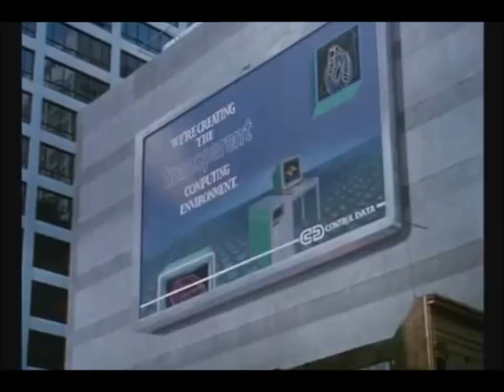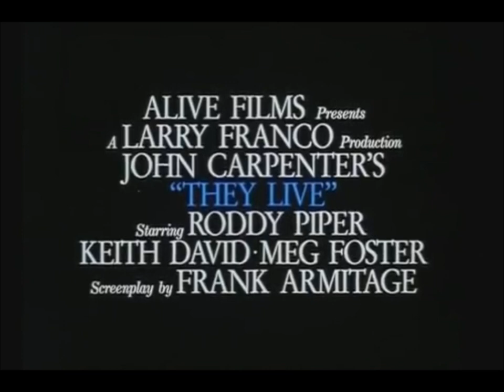THEY LIVE (1988)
"They Live" (1988) was written and directed by John Carpenter.  It is a science-fiction film that gained a huge cult following in the beginning but more recently, with the evolution of the Internet, we've learned that John Carpenter was really ahead of his time with what he was trying to convey.  Over the past couple of decades that a lot of what Carpenter wrote about in the film has some truth to it - maybe not that aliens are really taking over our media to get in our heads, but our media certainly has been manipulating our emotions (trolls beware, there is no debating that fake news is real).

"They live" stars Roddy Piper who plays a drifter who accidentally discovers that the rich and elite have been concealing who they really are and are actually extra terrestrials who can conceal their grotesque appearance, as well as make the population do what they want.  The aliens plant subliminal messages in every part of daily life from magazines, news reels, TV, billboards and even in the sky by way of hidden ships with messages saying things like, "OBEY, BREED or WATCH TV.

The film is based on the short story "Eight O'Clock in the Morning" by Ray Nelson published in 1963.

The film was nominated for two Saturn Awards and became a cult favorite.  Quotes from the film can be found all over the Internet in chat rooms, social media portals such as Twitter or bulletin boards like 4Chan or sites like Reddit, which has its own subreddit on it.  Conspiracy theorists like Alex Jones quotes the film on a continual basis and many conspiracy talk circuits make reference to the film as well.